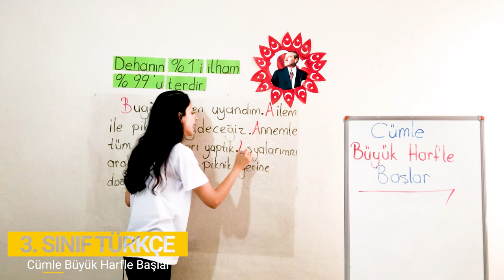3. Sınıf - 7. Bölüm - Noktalama ve Yazım Kuralları - 3 Cümle Büyük Harfle Başlar